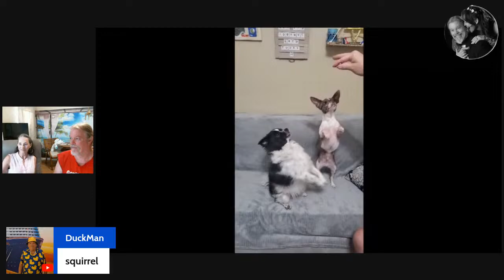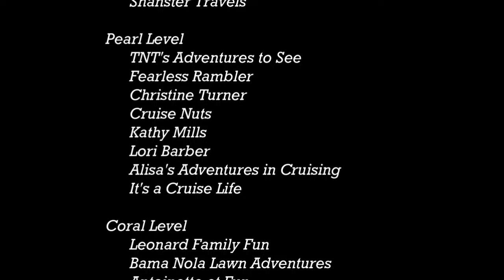Discover the Fun of Sea Leg Journeys' Live Game Night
Come join the fun in our live chat with Sea Leg Journeys and the Chat Crew as we have fun with a Sea Leg version of mad libs.

Kathy Mills
Lori Barber